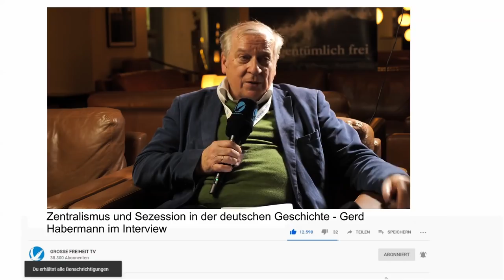Zentralismus und Sezession in der deutschen Geschichte – Prof. Dr. Gerd Habermann im Interview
Dr. Gerd Habermann ist Mitbegründer und Vorsitzender der Hayek-Gesellschaft sowie Professor an der Universität Potsdam. Das Interview fand im Rahmen der eigentümlich frei Konferenz 2020 auf der Insel Usedom statt.

- Bitcoin: 3836EBjSXZRet6rsELy9kfa9zWUqEXqTEu
- Dash: XkkURh7UsKZRTmyHSfehk8iV1ZF7eLABDw
- Bankverbindung: auf Anfrage